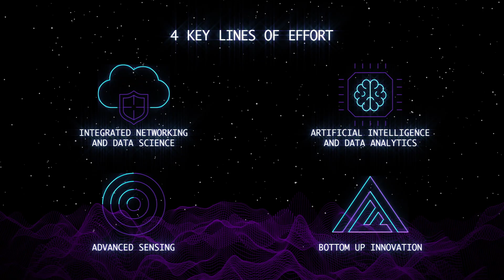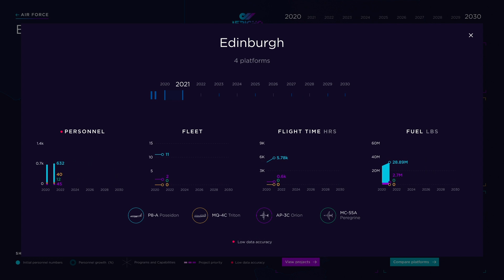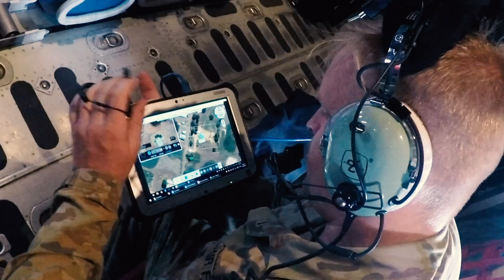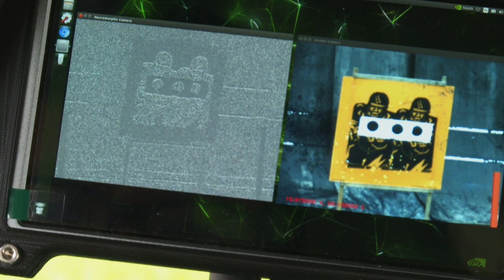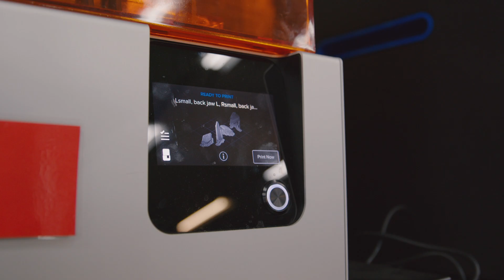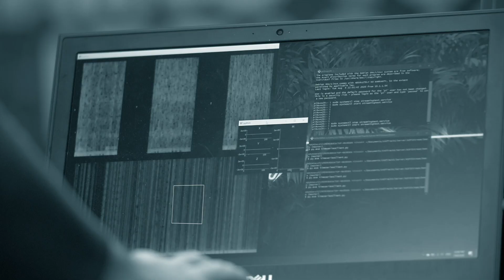Jericho Disruptive Innovation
Jericho Disruptive Innovation combines the creativity and agility of our people with the technological innovations of our Australian industry and academic partners to deliver game-changing sovereign capabilities for our future force. Hear from key innovators about how Jericho is embracing creativity to create a next-gen Air Force.